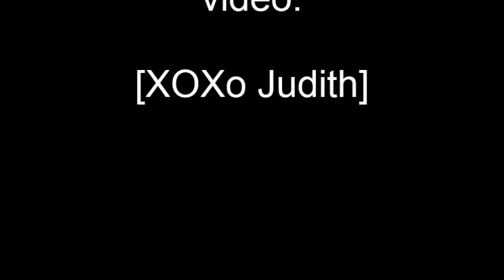De serie Peperbollen